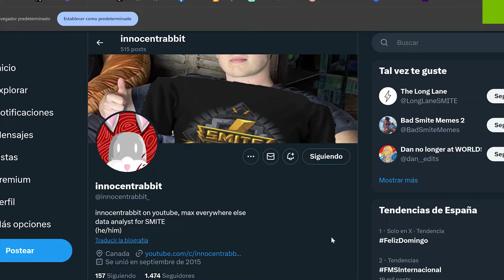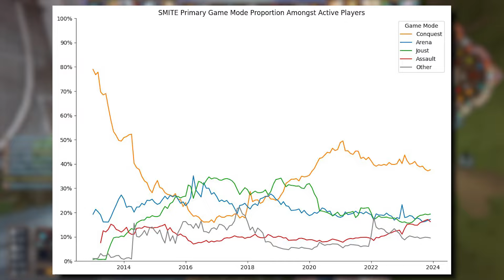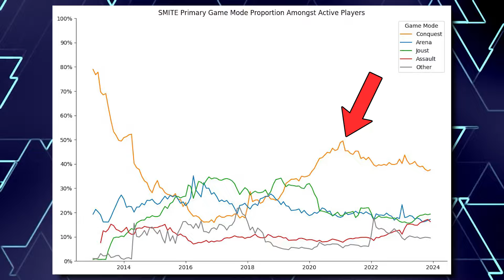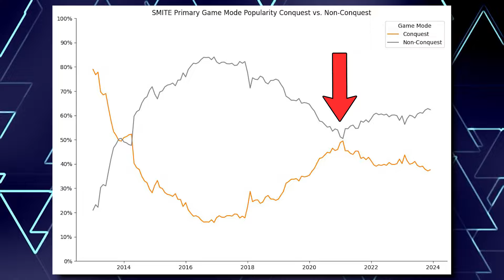LA GRAN MENTIRA QUE SE HA CONTADO EN SMITE